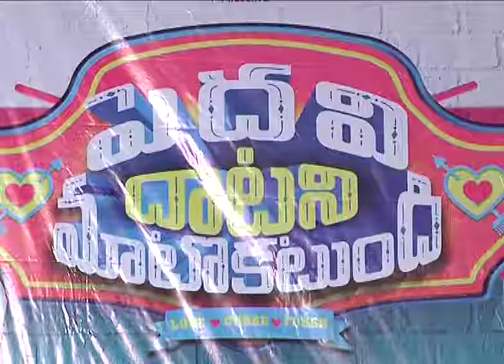_‘Pedavi Datani Matokatundi’ Trailer Launch